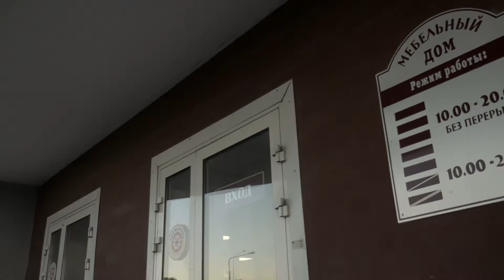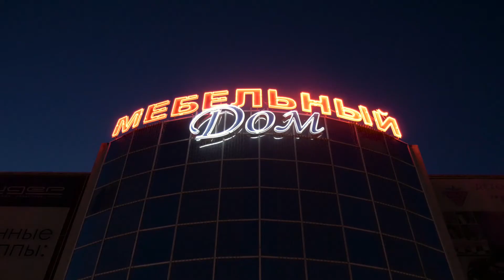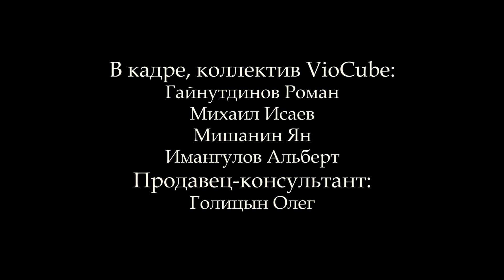Ночь в Мебельном Доме - VioCube 2017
Снимались:
Михаил Исаев
Гайнутдинов Роман
Имангулов Альберт
Мишанин Ян
Голицын Олег

Съемка: Голицын Олег, Гайнутдинов Роман
Идея, постановка, монтаж и прочее: Гайнутдинов Роман